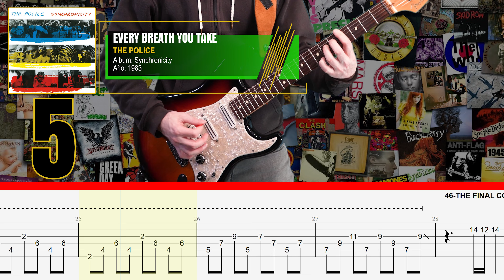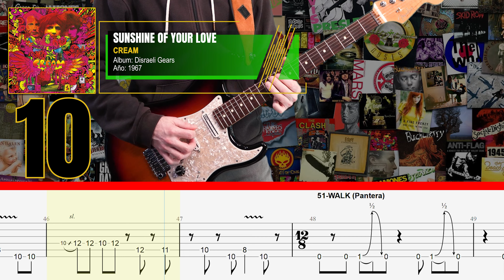10 Riffs de ROCK ÉPICOS (Parte 5) | TUTORIAL DE GUITARRA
En este video podrás disfrutar de la primera parte de los 10 mejores Riff de la Historia del Rock. Es una lista sin orden especial después de una intensa búsqueda por las distintas plataformas de música de los Riff de canciones de Rock más escuchados de todos los tiempos.

Con un total de más de 60 bandas entre las cuales tenemos: AC/DC, Bon Jovi, Coldplay, Dire Straits, Europe, Guns N' Roses, Iron Maiden, Led Zeppelin, Metallica y muchas bandas más que podrás disfrutar.

Si este tipo de material te ha gustado deja tu 👍LIKE y un 📝COMENTARIO de igual manera si tienes alguna duda o sugerencia puedes comentar y te responderé en la mayor brevedad.

00:00 1-Def Lepard - Hysteria
00:19 2-Alice Cooper - Poison
00:28 3-AC/DC - Highway To Hell
00:39 4-Boston - More Than a Feeling
00:47 5-The Police - Every Breath You Take
01:00 6-Europe - The Final Countdown
01:08 7-Nirvana - Smells Like Teen Spirit
01:17 8-Deep Purple - Smoke On The Water
01:25 9-Led Zeppelin - Immigrant Song
01:33 10-Cream - Sunshine Of Your Love
01:41 11-Pantera - Walk